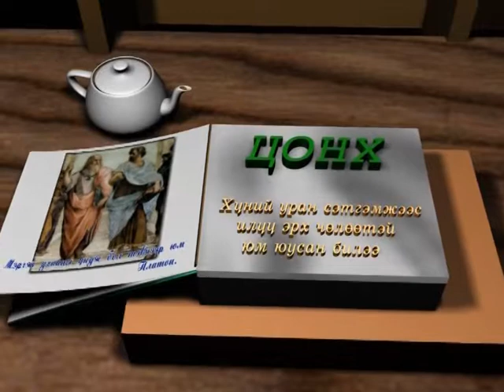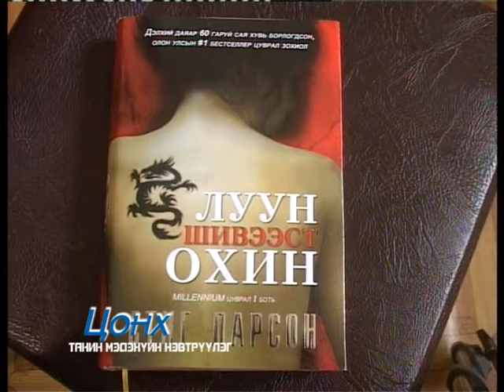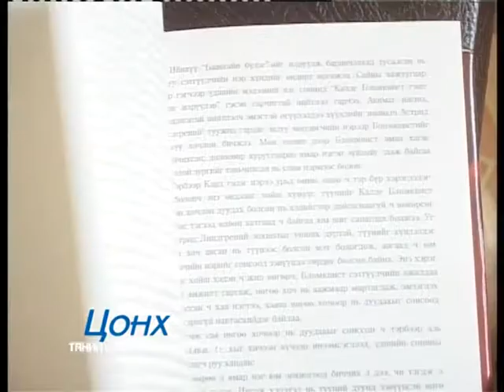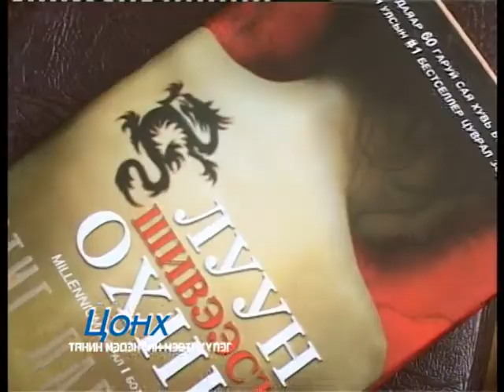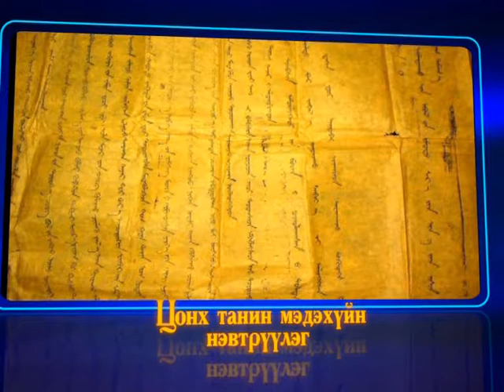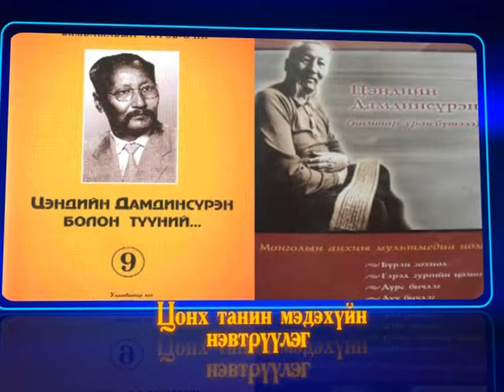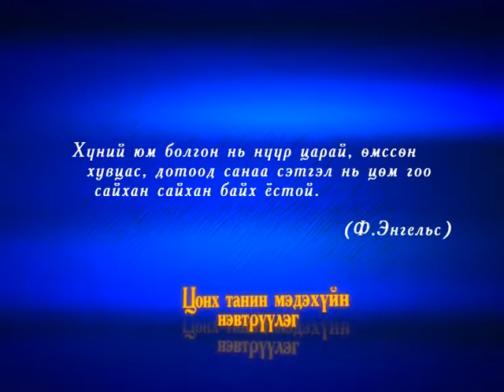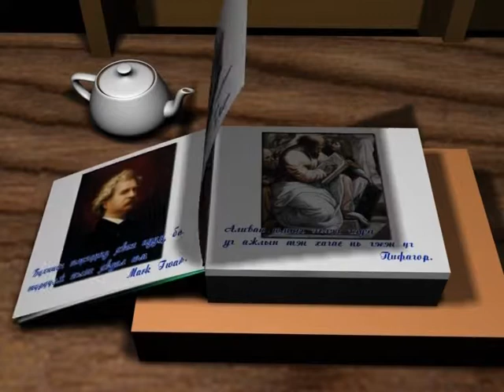XACtv "Tsonh Buyannemeh"